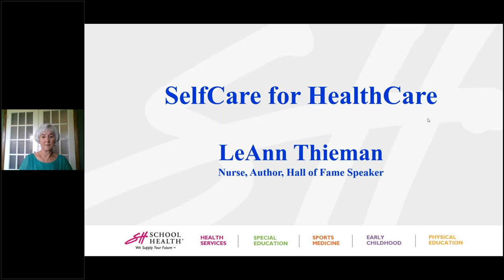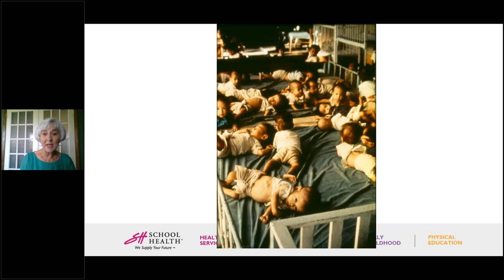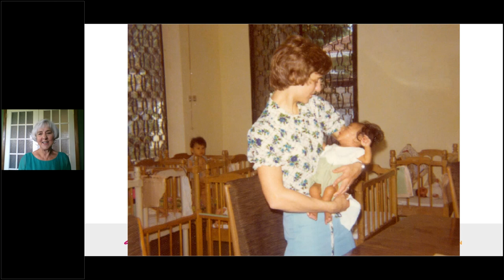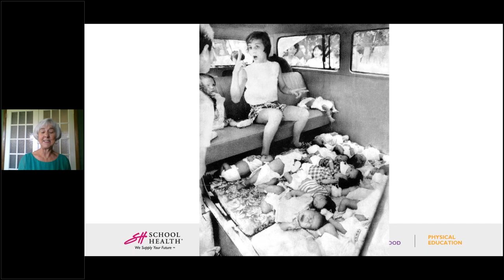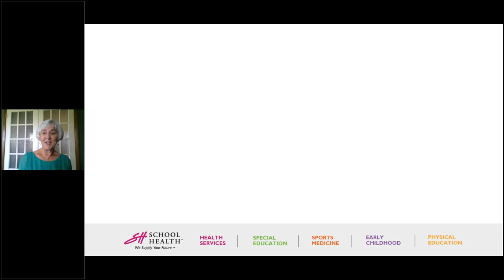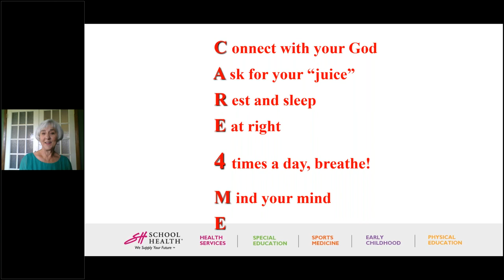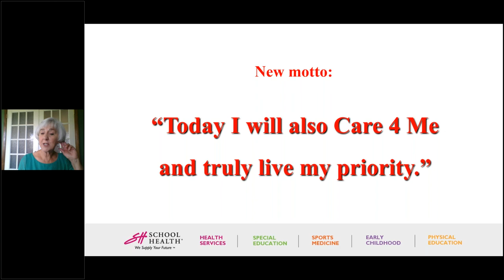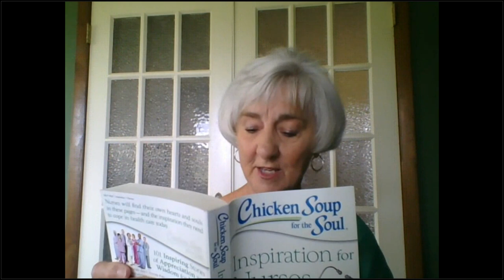SelfCare for Healthcare with LeAnn Thieman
Join us and "Chicken Soup for the Soul" author, LeAnn Thieman, LPN, CSP, for an uplifting webinar that will encourage you to create a "care plan" for yourself. Find balance in your life and take the time to think about your own wellbeing and health as you continue to care for your students and staff!

In this webinar, LeAnn will share her tips from her book, "SelfCare for HealthCare" and teach you how you can reach your self care goals.